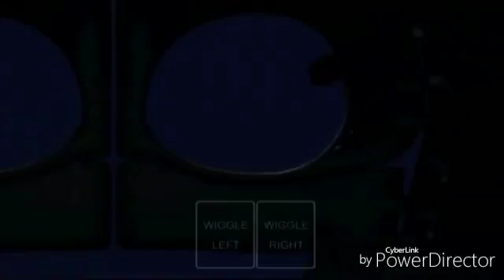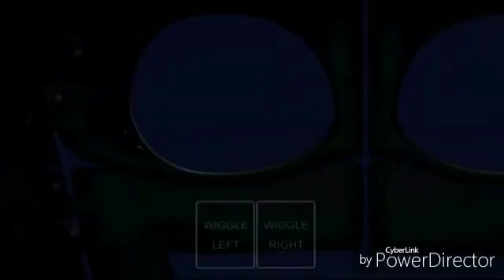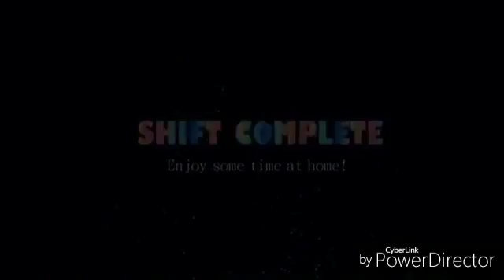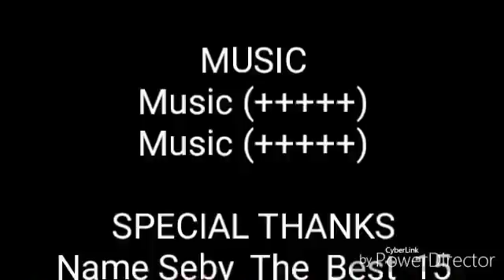Ne jucam fnaf sl EP 4